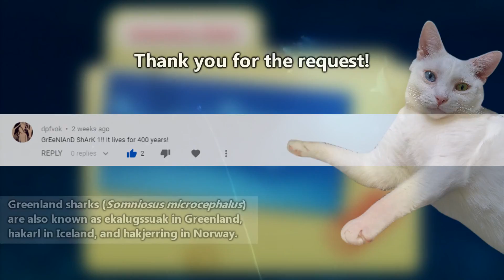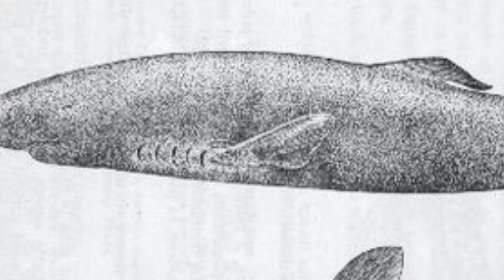Greenland Shark facts: more like great grandpa sharks | Animal Fact Files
On this episode of Animal Fact Files discover possibly the oldest living vertebrates (at least that we know of!).